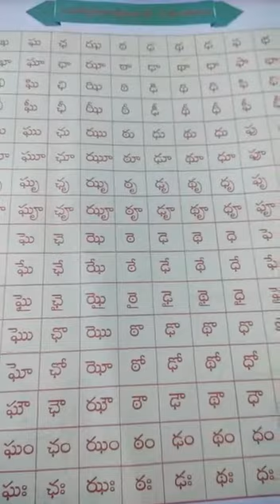2nd telugu pg 16 mahaprana aksharaalagunintalu